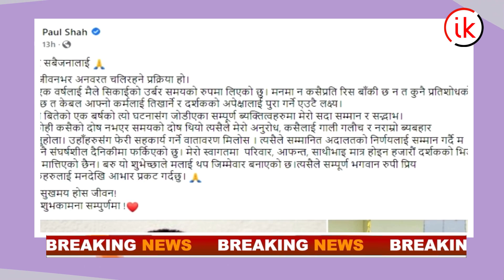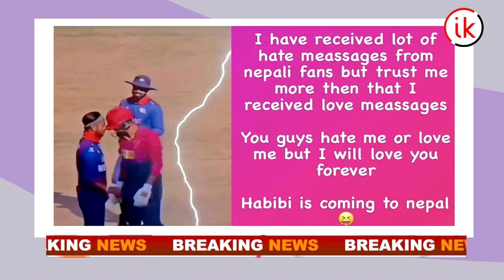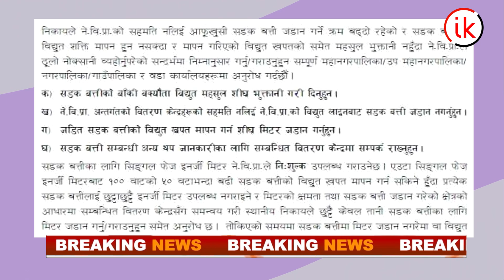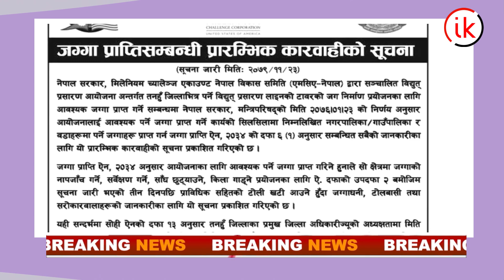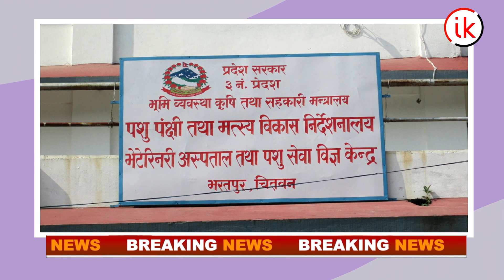Breaking News भोलि २४ गते देशभर - Nepali news Video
Breaking News भोलि २४ गते देशभर

© कानुनी चेतावनी :
यस च्यानलमा रहेका  Video हरु कपि, download गरी अन्य Channel मा upload गरेको पाईएमा नेपालको प्रतिलिपि अधिकार अनुसार सम्पुर्ण क्षतिपुर्ति सहित असुल उपर कानुन बमोजिम कडा भन्दा कडा कारबाही गरिनेछ । Embedding to a website is allowed.